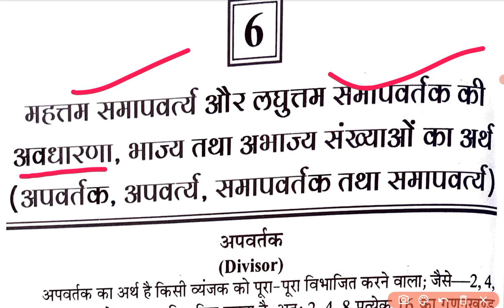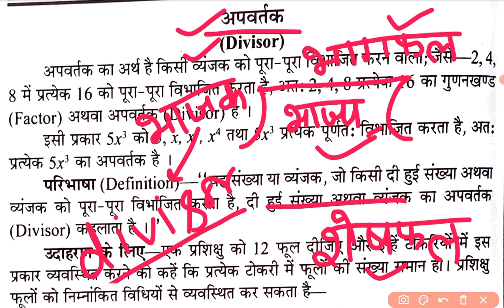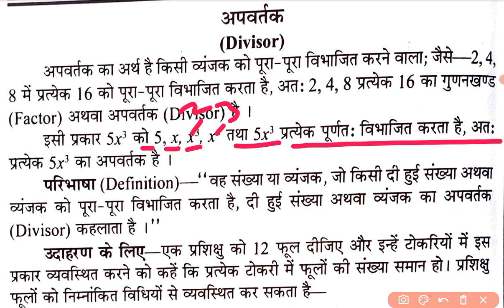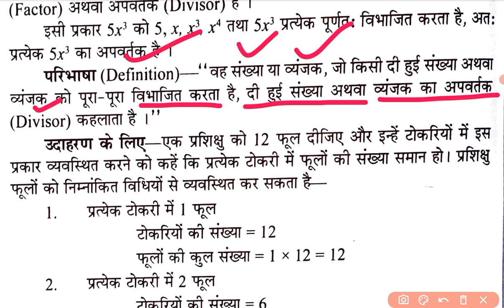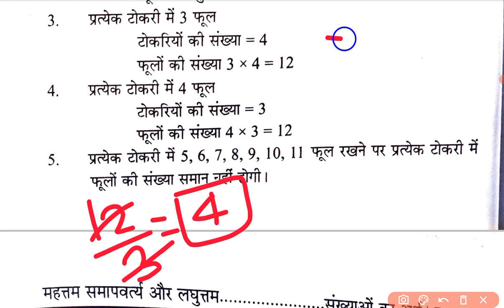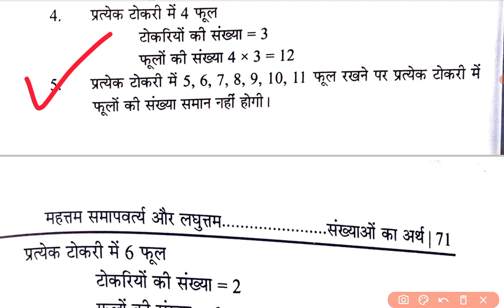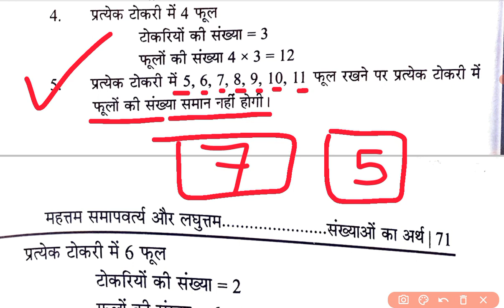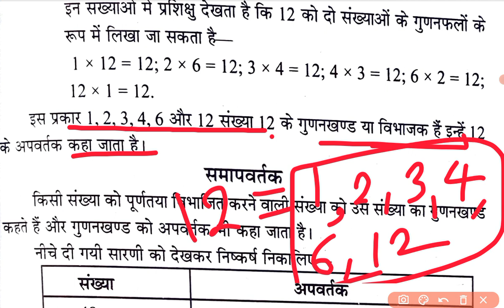lcm and hcf|up-deled first semester math ch-6 v1|uptet math | ctet math|super tet math